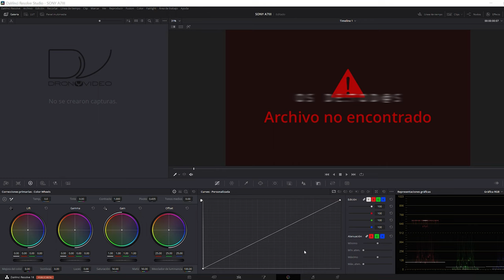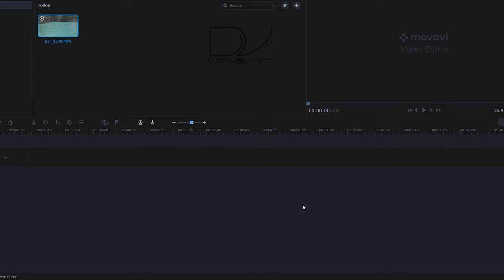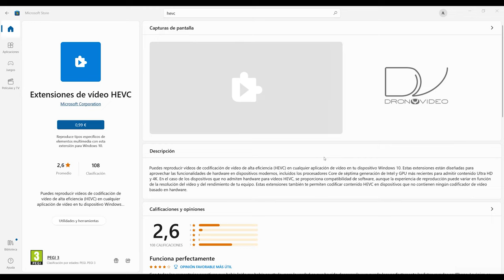🔴 SOLUCIÓN GRATIS a ERROR con (CODEC H265 de VÍDEO) ¿No Reproduce Vídeo?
🛒👉►MI EQUIPO:
Mi Dron Principal
Mi Dron de Viaje
Mi cámara de Acción
Mi cámara Principal
Objetivo favorito cámara principal
Mi cámara Secundaria
Mi 2º objetivo favorito
Mi Mochila Principal
Mi Mochila Secundaria
Filtros ND Variables para video
Mi Gimbal

✅ ¡¡¡ EL EQUIPO QUE UTILIZO LO TIENES AQUÍ !!!
¿Estás empezando y no sabes qué material comprar? ¿Quieres saber qué drones, cámara, ordenador y material uso yo? Aquí tienes la respuesta:
ESTADOS UNIDOS:🔴